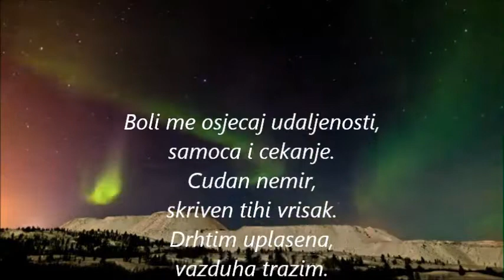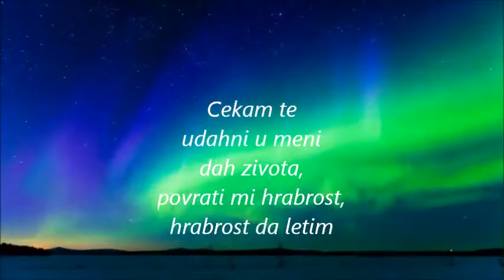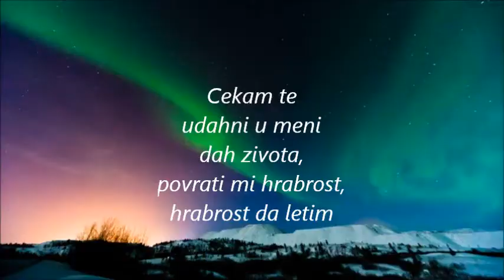Vapaj za spas- Vesna V. Neca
Vapaj za spas II

Boli me osjecaj udaljenosti,
samoca i cekanje.
Cudan nemir,
skriven tihi vrisak.
Drhtim uplasena,
vazduha trazim.
Zarobljena u kavezu
lisena slobode
krila trazim,
da odletim
jos jedan let,
nebeskim prostranstvima .
Cekam te
udahni u meni
dah zivota,
povrati mi hrabrost,
hrabrost da letim,
daj mi krila
i tren tvoje prisutnosti.
Postedi me bola
ugusi ovaj
vapaj za spas.

Vesna.V.Neca